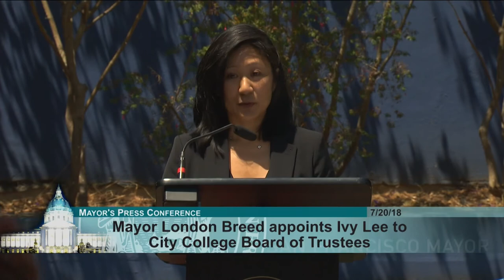Mayor London Breed Appoints Ivy Lee to City College Board of Trustees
On July 20, 2018 Mayor London Breed appointed Ivy Lee to fill a vacancy on the City College Board of Trustees.